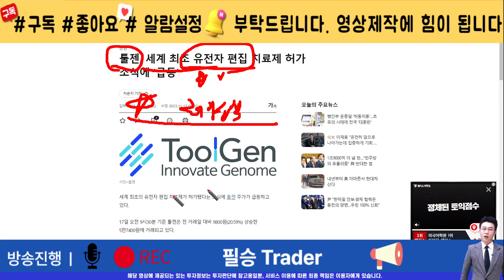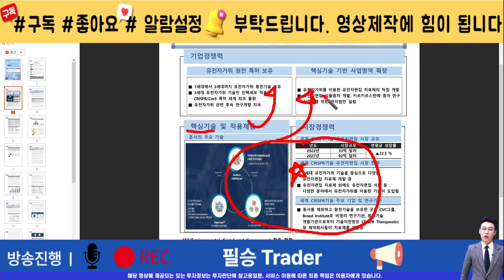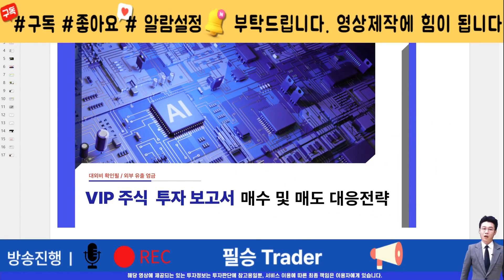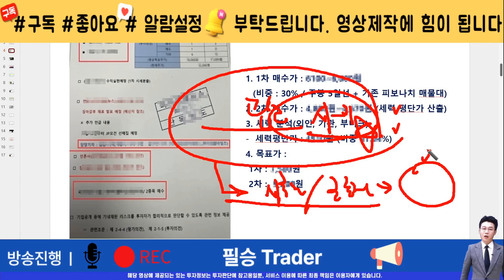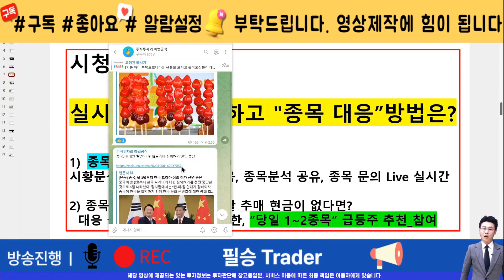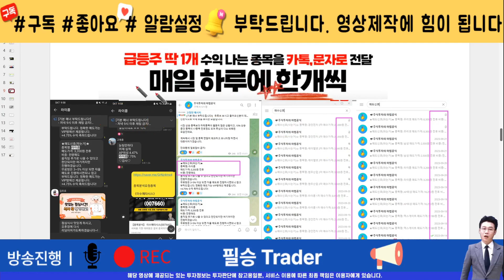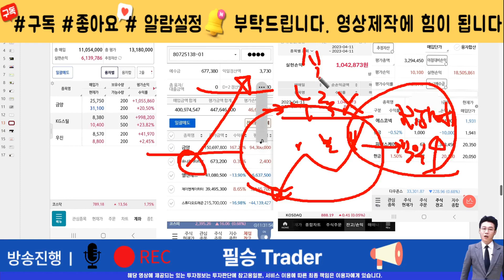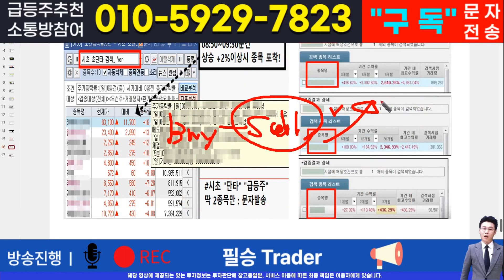[주식]툴젠 - 핵심 대응전략과 차후 모멘텀! 영상 반드시 확인하면 수익냅니다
실시간 구독자소통 카톡방 투자정보 텔레그램